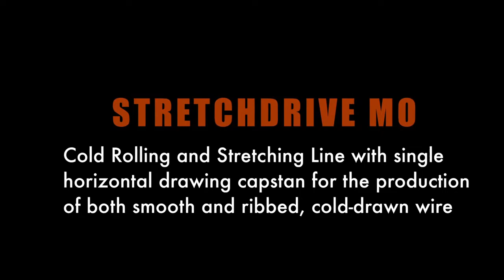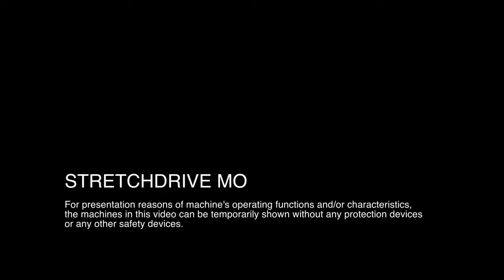STRETCHDRIVE MO - Cold Rolling and Stretching Line - Schnell Spa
STRETCHDRIVE MO is a Cold Rolling and Stretching Line with single horizontal drawing capstan for the production of both smooth and ribbed, cold-drawn wire with low carbon content and hot rolled high ductility ribbed wire.